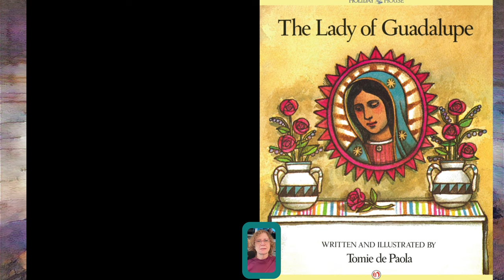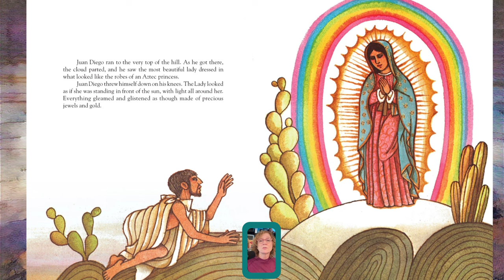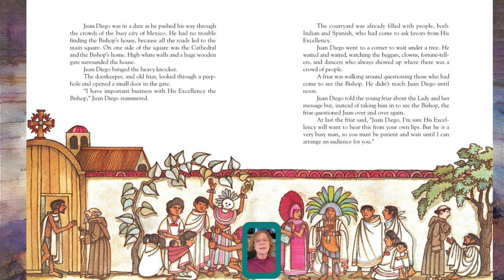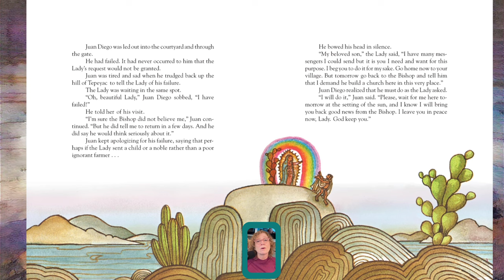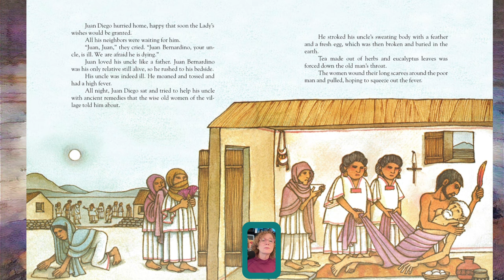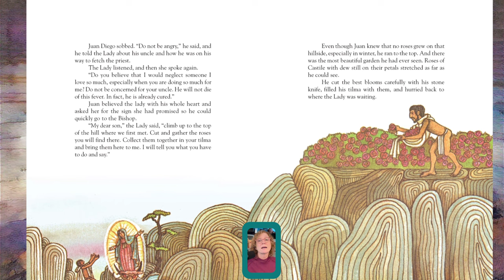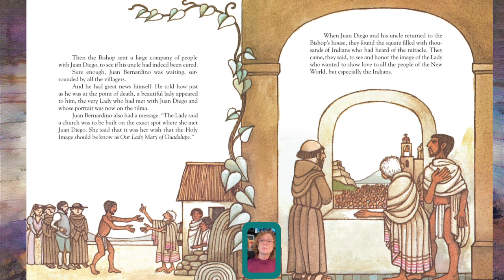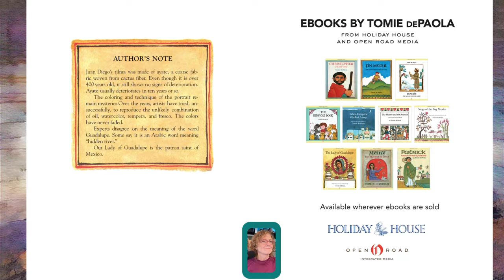A Matter of Faith (KPIR 342 premiere)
As I head off to Mexico to photograph and experience a great day of faith in the Mexican culture, Dia de los Muertos,  I thought it appropriate to share another book about a cornerstone of faith in Mexico.  Enjoy.

I design the opening videos and scenes, of each video using Canva